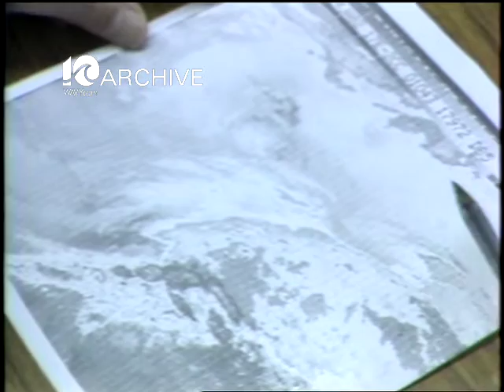WAVY Archive: 1982 January Snow Preperations